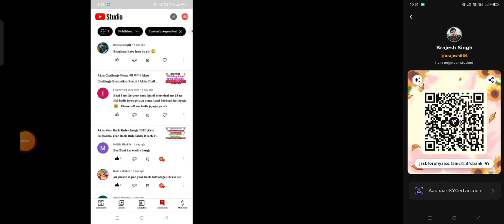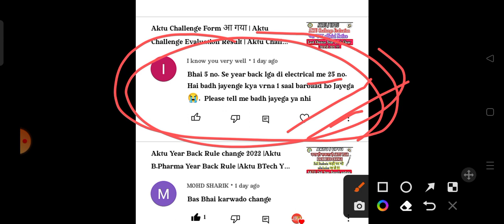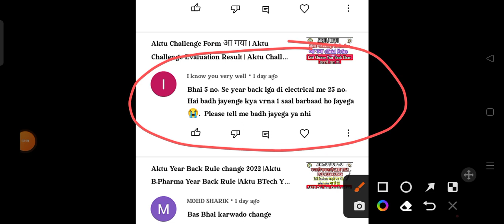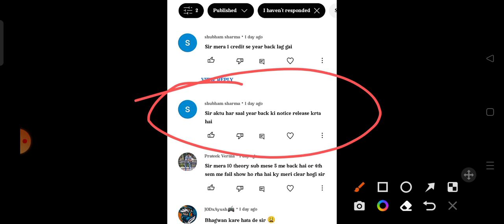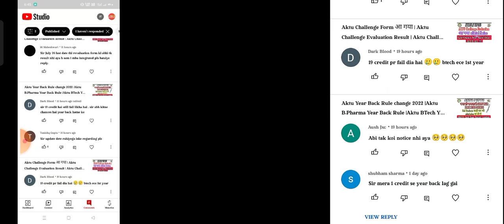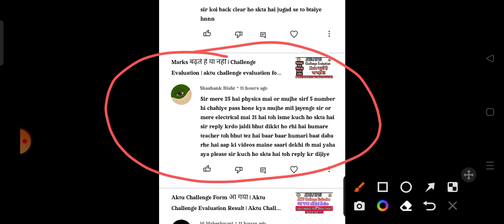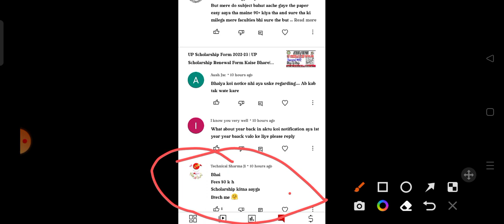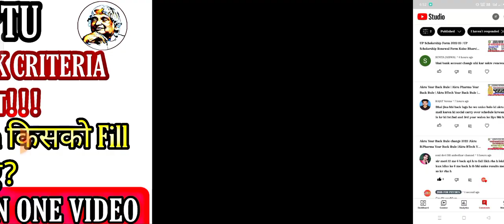क्या Aktu Year Back Rule Change करेगा | Aktu Challenge Evaluation Form Update|Aktu Today latest news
Thankyou

aktu scrutiny form,
aktu scrutiny form kaise bhare,
how to fill challenge evaluation form aktu stage 2,
how to challenge in aktu,

aktu counselling 2022 for btech

aktu exam admit card
aktu exam back paper
aktu b pharma entrance exam 2021
aktu back paper exam date 2021
aktu back exam news
aktu exam copy
aktu exam copy checking
aktu exam related latest news